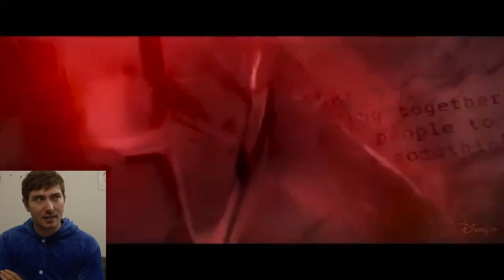Disney Marvel Slate + She/Hulk & Moon Knight Reaction!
Disney + Day is over and we are left with this announced slate.
Bring on She/hulk!!